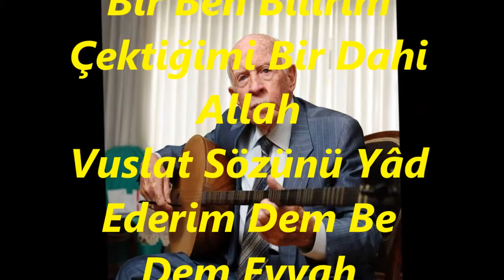Rıza RİT-Hâl-i Dilimi Şerh Edemem Kimseye Eyvâh (SÛZNÂK)R.G.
SOLİST:
*RIZA RİT*
VİDEOYU YAPAN
*RECEP GAYRETLİ*
GÜFTE: MEHMET SÂDİ BEY
BESTE: ŞEKERCİ CEMİL BEY
USUL: SENGİN SEMÂÎ
MAKAM:   SÛZNÂK
Hâl-i Dilimi Şerh Edemem Kimseye Eyvâh
Bir Ben Bilirim Çektiğimi Bir Dahi Allah
Vuslat Sözünü Yâd Ederim Dem Be Dem Eyvah